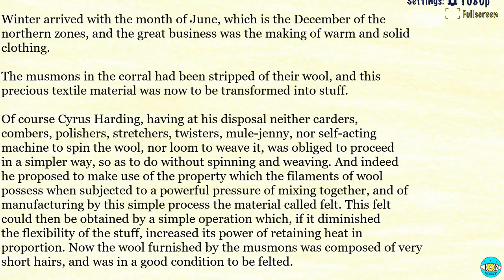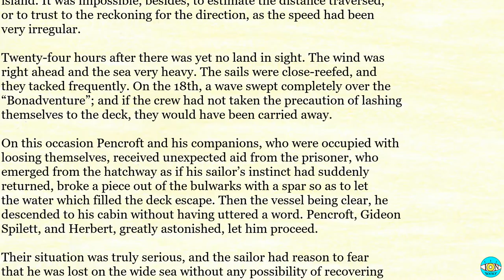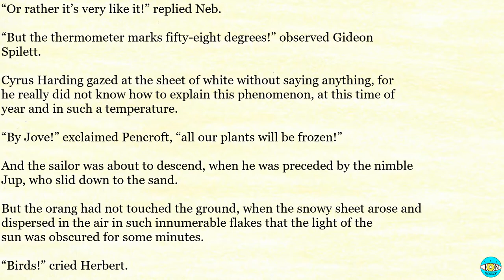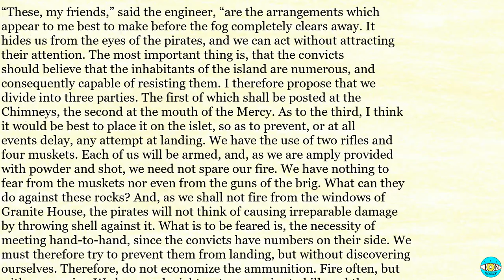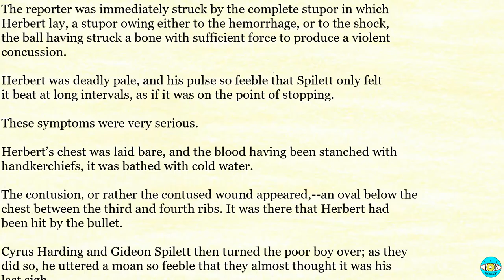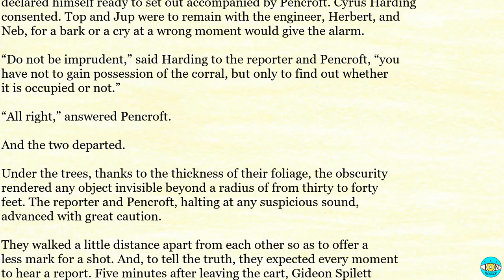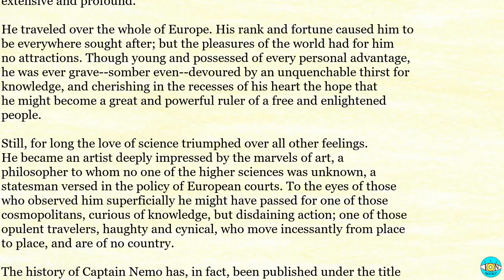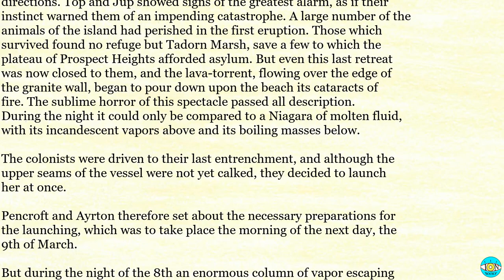The Mysterious Island - Videobook Part 2/3 🎧 Audiobook with Scrolling Text 📖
The Mysterious Island by Jules Verne Part 2/3

Timestamps:

0:00 - Chapter 11
24:22 - Chapter 12
52:11 - Chapter 13
01:12:52 - Chapter 14
01:36:07 - Chapter 15
01:54:55 - Chapter 16
02:20:35 - Chapter 17
02:45:50 - Chapter 18
03:08:47 - Chapter 19
03:29:25 - Chapter 20
03:53:13 - PART 3 THE SECRET OF THE ISLAND - Chapter 1
04:17:45 - Chapter 2
04:39:53 - Chapter 3
05:06:01 - Chapter 4
05:30:26 - Chapter 5
05:50:24 - Chapter 6
06:11:40 - Chapter 7
06:30:03 - Chapter 8
06:40:23 - Chapter 9
07:00:50 - Chapter 10
07:18:20 - Chapter 11
07:39:11 - Chapter 12
08:00:58 - Chapter 13
08:24:42 - Chapter 14
08:47:04 - Chapter 15
09:14:28 - Chapter 16
09:37:04 - Chapter 17
09:56:46 - Chapter 18
10:28:55 - Chapter 19